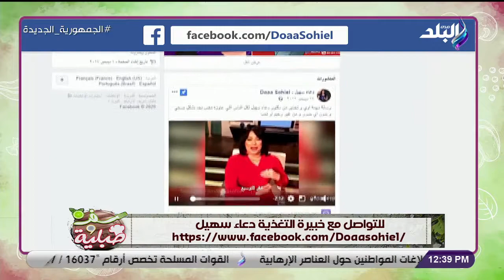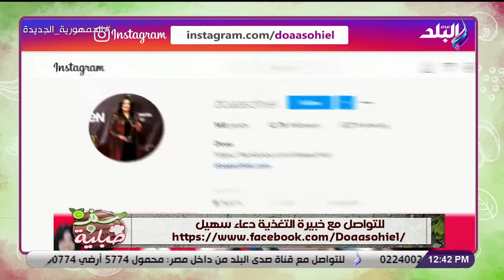سفرة وطبلية مع الشيف توتا مراد 11/7/2021